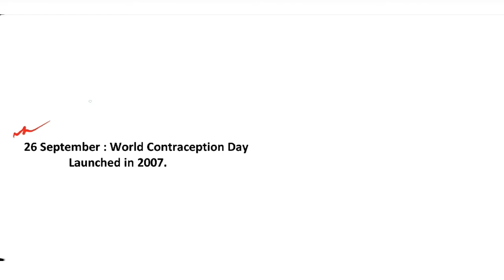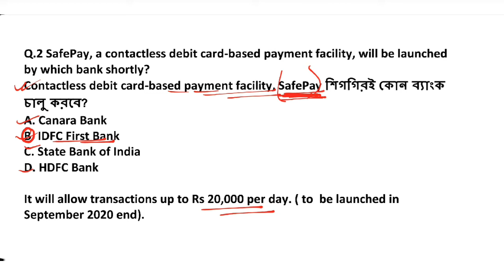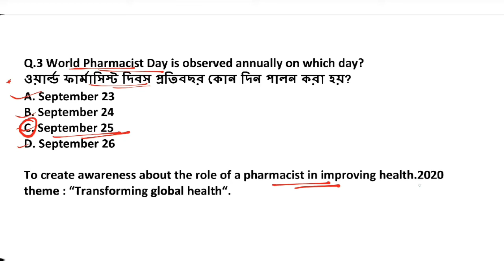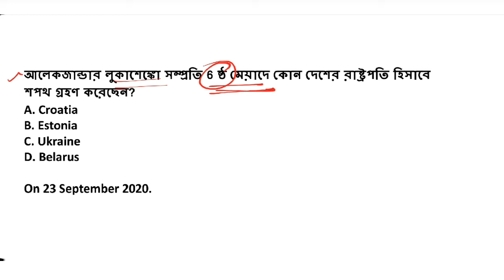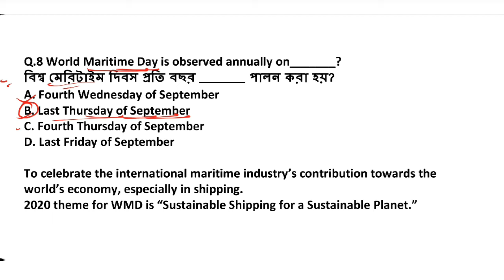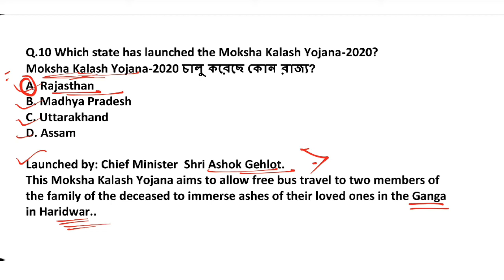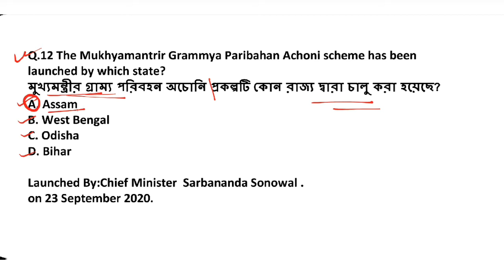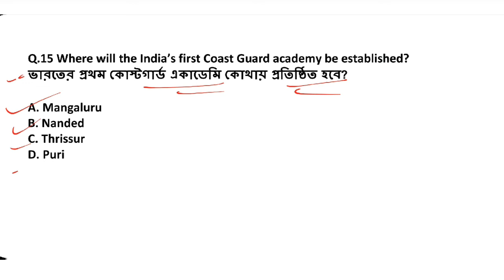26th September 2020|Daily Current Affairs in Bengali+English-কারেন্ট অ্যাফেয়ার্স|G.S|⬇️PDF⬇️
Current Affairs in Bengali: 26 September 2020- এর কারেন্ট অ্যাফেয়ার্স

🔽PDF : check comments section..